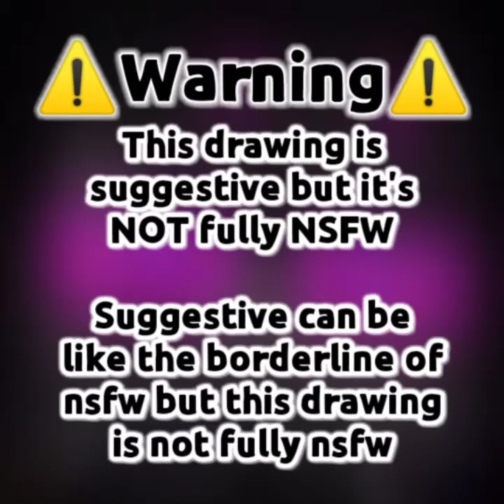Endo Femboy Hooters SpeedPaint | Dash Dash Arts #14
⚠️This drawing is suggestive but it's NOT fully NSFW⚠️

⚠️Suggestive can be like the borderline of nsfw but this drawing is not fully nsfw⚠️

Endo Sinflare aka my online son saw my Dash Dash Femboy art and he wanna see what Endo looks like in femboy. So I draw it by myself :D - And yes I asked his permission to draw this of course ;-;

You can follow my online son on Twitter :D

Big shout out to GreenFlare for helping me the drawing!

(Links)